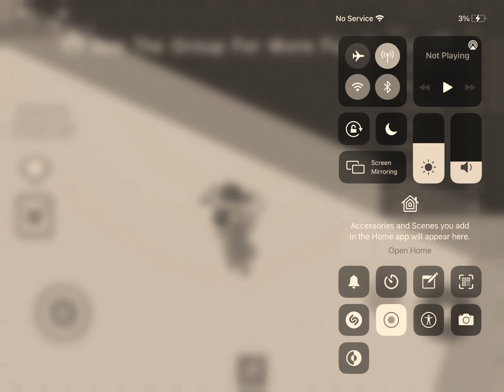Just Play in the￼ Tower Part￼￼2️⃣